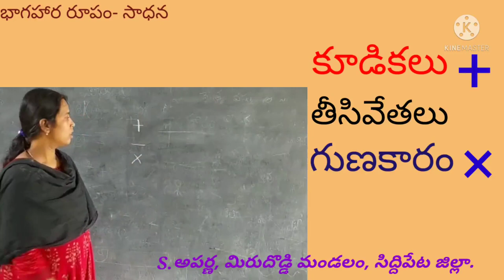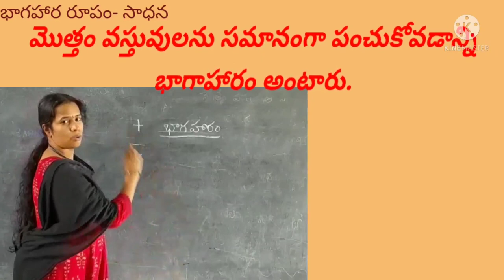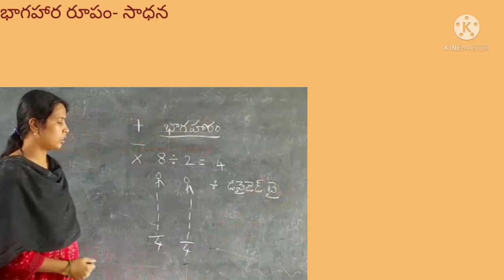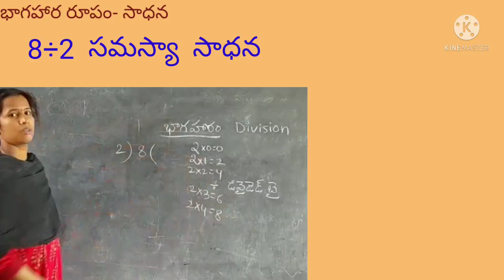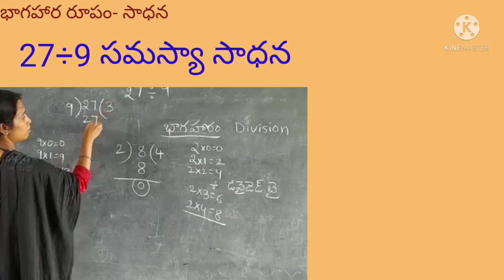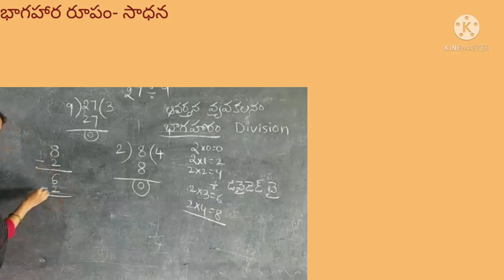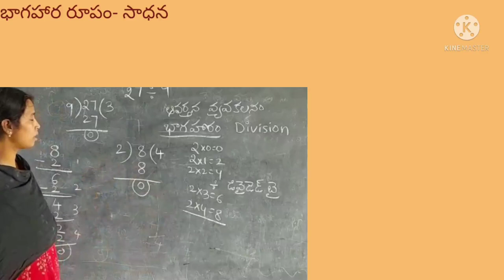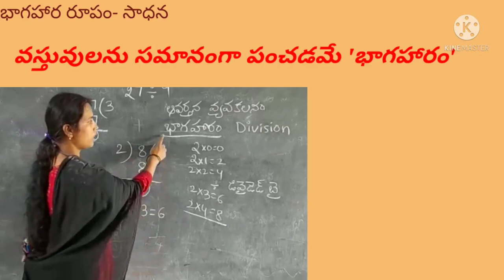DAY-21 BRIDGE COURSE LEVEL-1 MATHS - Bhagahaaram 2